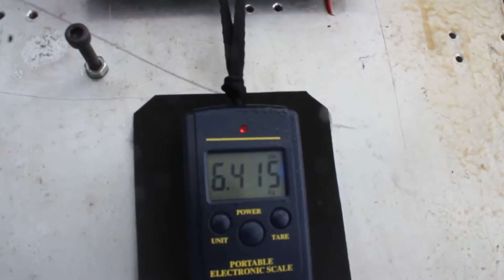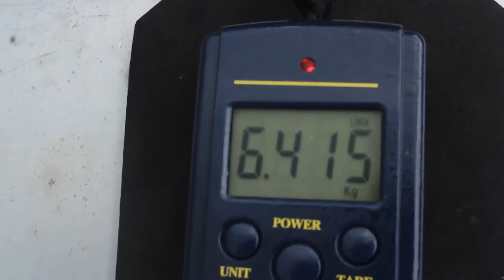OS120ax thrust test......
6.4  Kg  ,  17x4 APC  , 0% nitro ,   20% B plus